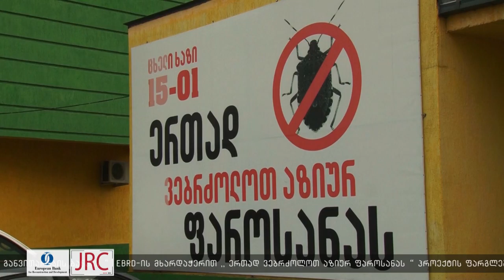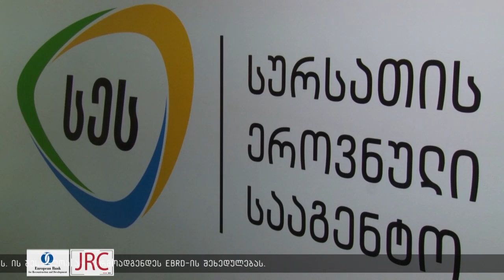ბრძოლა აზიური ფაროსანას წინააღმდეგ 2018 წლის შეჯამება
2018 წელს აზიური ფაროსანას  წინააღმდეგ გატარებული ღონისძიებები და შედეგები  აბაშის მუნიციპალიტეტში, მავნებელთან  ბრძოლის  საკოორდინაციო შტაბში შეაჯამეს. ანგარიშის მიხედვით,   მავნებელთან ბრძოლის ღონისძიებები სახელმწიფო სტრატეგიის შესაბამისად ჩატარდა.